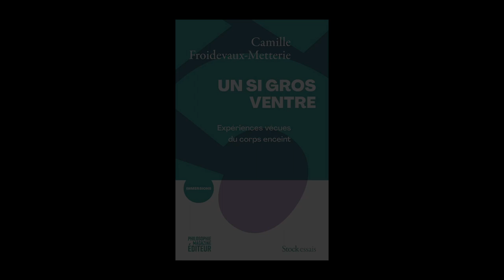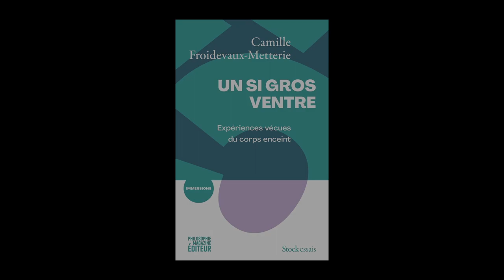Camille Froidevaux-Metterie - Un si gros ventre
Camille Froidevaux-Metterie vous présente son ouvrage "Un si gros ventre" aux éditions Stock. Entretien avec Sylvie Hazebroucq. Rentrée Sciences-Humaines automne 2023.